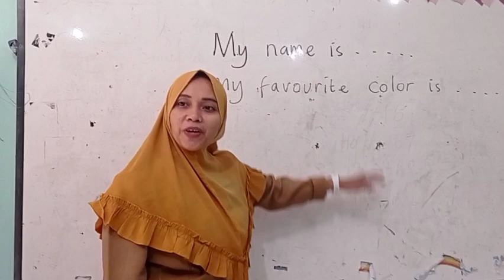Telling Color Speaking Learning Proces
They speak about colors many kinds of colors. They practice  speaking about color in the class